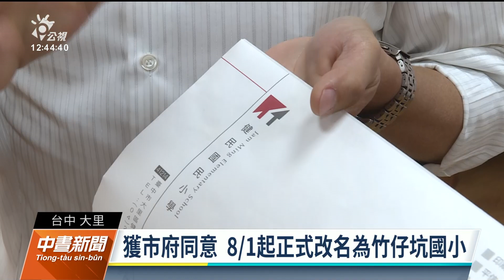諧音不雅民眾發起更名 健民國小將改「竹仔坑國小」｜20230307 公視中晝新聞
台中市大里區「健民國小」因當地古地名為「竹仔坑」，加上「健民」發音不雅，社區和學校發起更名為「竹仔坑國小」，並向教育局提出申請獲得同意。成為台中市縣合併後，除和平區外第一所更名的學校，將在今年8月正式更名掛牌。